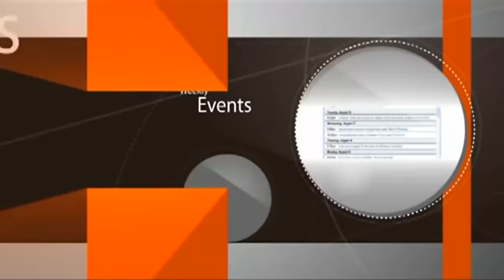A Masterpiece On Purim - Part 2 (2024)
0:00:47 order of Megilla reading and Purim feast
0:02:00 DRINK vs BECOMING DRUNK
0:05:15 the rules of Mishloach Manot
0:08:40 the rules of Matanot L'evyonim
0:16:01 Zecher LeMachatzit HaShekel
0:18:38 Yom ha Kippurim = ke-Purim
0:21:02 DRINKING
0:25:37 why did Vashti got rash of tzarat on her skin?
0:30:32 R. Uri Zohar story
0:33:11 how did the Jewish Sages outsmart Achashverosh?
0:34:09 Vashti was replaced with Ester
0:37:57 salvation in the blink of the eye
0:43:23 where is the TURNING POINT in the Megilla?
0:46:26 why did Ester agree to marry a goy?
0:54:54 Jewish martirs/sages buried in arab countries
0:59:12 how do arabs fool the Zionist-kommunists?
1:00:35 R. Ovadia Yosef story
1:05:21 road over the grave of holy people
1:11:02 when money comes before ego, and vice versa
1:14:31 why did Ester agreed to marry a goy?
1:23:21 what did Mordechai say to Ester?
1:24:36 INTIMACY SECRETS
1:30:10 when coffee gets spilled on the Sefer Torah
1:44:35 the exceptional student had no intention to ever get married
1:48:47 the reward for convincing others to donate
1:53:02 R. Shlomo Carlebach story
2:01:04 unique cases to break the Jewish Law
2:06:00 chassid blamed R. Carlebach for breaking halacha
2:08:32 Rama, Shulchan Aruch re
2:14:27 Haman fell on Ester's bed
2:18:56 the gallows was 25 meter high
2:24:24 Haman's politics counterproductive
2:29:11 why even a smart man needs a rabbi?
-rabbi has experience dealing with the public
-develops connetion, knows the right people
-he has special help from Heaven to help others
-he can save you from big troubles
2:37:35 benefit of dating the wrong shidduch
2:39:05 secret code signals Haman's death (ki kalta elav araa)
2:40:42 Mordechai knew Tursi language and saved the King
2:50:51 gratefulness vs ungratefulness
2:58:51 Haman made more Jews return to God than others
3:01:36 how does God open the eyes of man
3:08:24 if a chacham caused you embarrassment